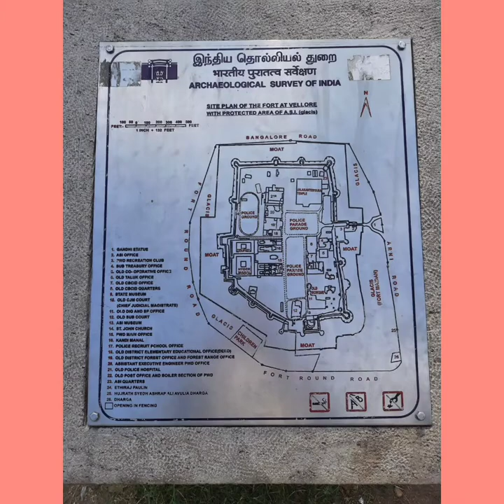Chennai to Vellore one day trip||places to visit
Distance of Vellore from Chennai is 138 kms.
Travel is possible by car,bus or train.
Places of visit in vellore - 1) Vellore Fort with a very old temple called Jalakanteswarar , government museum and also Tipu sultans birth place which is not open for tourists.
2) Golden Temple vellore known as Sri Lakshmi Narayani golden temple.
3)Exploring local market
4)CMC vellore
5)Ratnagiri murugan temple